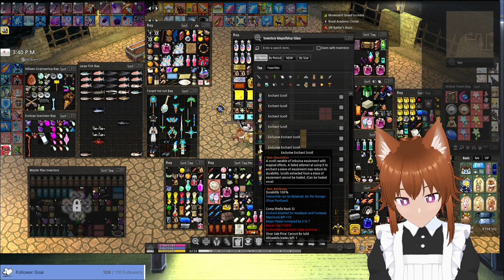[VOD] Guerilla Maid-kun Tamako Mode Mabinogi Stream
Streamed April 1, 2024 on Twitch